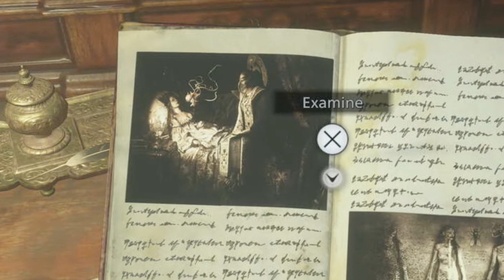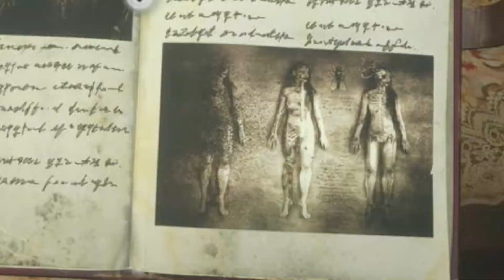Lady Dimitrescu’s Story Explained - Her Past, RE8, And Her...Future? RESIDENT EVIL VILLAGE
Curious about Lady Dimitrescu and how she came to become the matriarch we know from ResidentEvilVillage? Yes? Then Zoe Delahunty-Light has a deep dive for you! Zoe has researched everything she could about Lady Dimitrescu's past, whether she was brainwashed by Miranda, and what happened to her before *that* Resident Evil Village ending, and whether we've seen the last of her. From being brought up during the Great War to the Dimitrescu daughters, this Resident Evil Village explained video will bring you up to speed on Lady D's life story, her relationship with Miranda, with lots of Resident Evil Village gameplay.